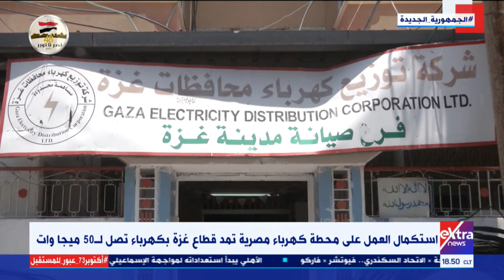غرفة الأخبار | كهرباء غزة تستكمل مشروع إنارة شارع الرشيد الساحلي